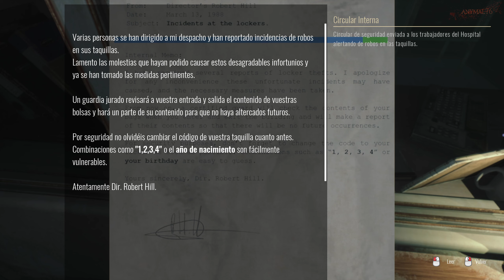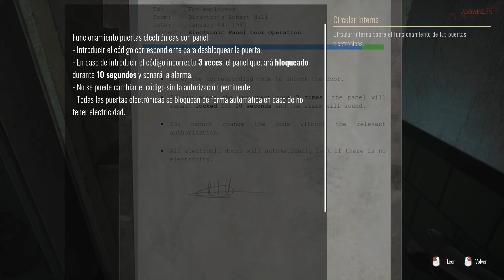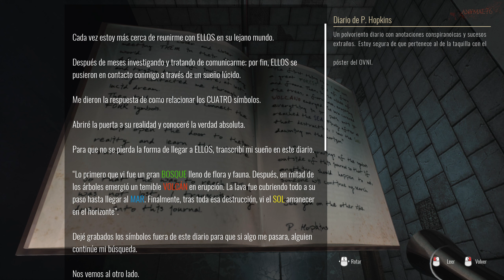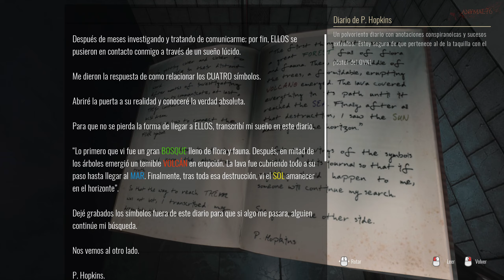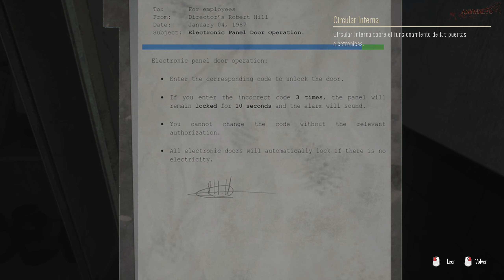ATRAPADA EN UN HOSPITAL PSIQUIATRICO | Scholar's Mate - First Move (DEMO completa)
Sobre el juego:
Scholar's Mate es una Escape Room inmersiva de horror en primera persona donde tendrás que ponerte en el lugar de Judith, una joven que despierta en las lúgubres instalaciones de un hospital psiquiátrico.